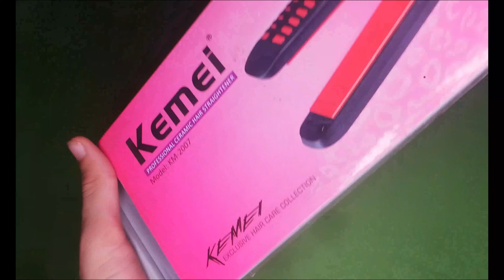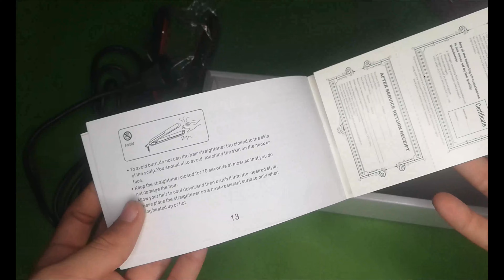Unboxing Kemei Straightener KM-2007 l Hst Pakistan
Today We Are Unboxing Kemei Straightener KM-2007!